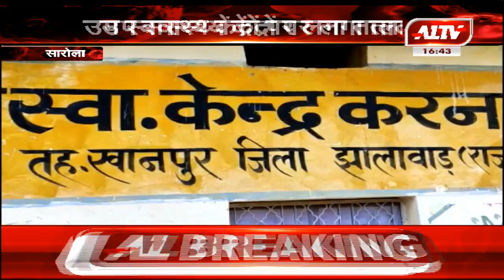सारोला : उप स्वास्थ्य केंद्रों पर लगा ताला